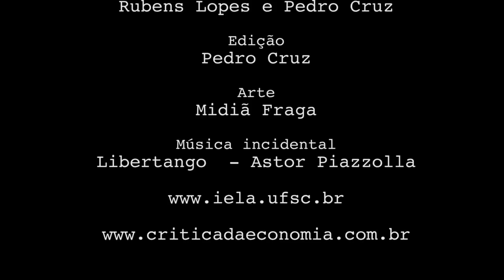Pensamento Crítico - Conjuntura Brasileira e Latino-Americana (E 44)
Programa de análise da conjuntura brasileira e latino-americana, produzido pelo Instituto de Estudos Latino-Americanos, com a participação de Elaine Tavares, Beatriz Paiva, Nildo Ouriques e Waldir Rampinelli. Nesse episódio discutindo o tema: A conjuntura brasileira e latino-americana.

Imagens: Rubens Lopes e Pedro Cruz

Edição: Pedro Cruz

dezembro/2017